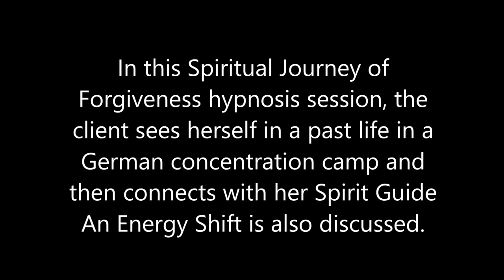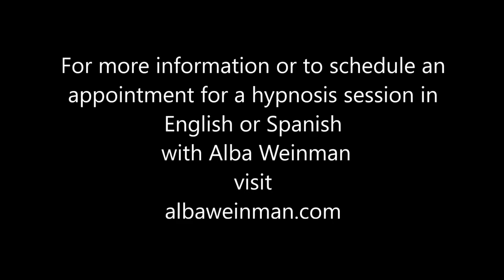Devojčica u nemačkom koncentracionom logoru, promena energije - Hipnoterapija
U ovoj hipnotičkoj sesiji 'Spiritual Journei of Forgiveness', klijent doživljava prošli život kao devojčica u nemačkom koncentracionom logoru. Njeno Više Ja raspravlja o tome kako će promena energije uticati na nas.

U sesiji regresijske hipnoze iz prošlih života klijentica, Kristina, istražuje traumatičan život tokom Drugog svetskog rata gde je bila mlada devojka odvojena od porodice i poslata u radni logor. Izdržala je teškoće i gubitak pre nego što je umrla pokušavajući da pobegne.

Sesija se završava diskusijom između hipnotizera i Kristininog duhovnog vodiča o svrsi njene duše, sposobnostima i putu koji ide napred.

Alba Veinman je klinički i transpersonalni hipnoterapeut koji je takođe prošao obuku za tehniku hipnoze kvantnog lečenja (KHHT) od strane Dolores Cannon i regresivnu hipnoterapiju Aurelija Mehije iz Medelina, Kolumbija. Njene hipnoterapijske sesije su za one koji su na putu duhovnog buđenja.